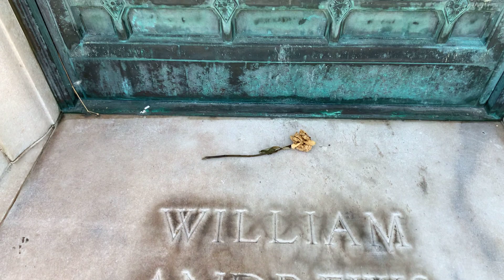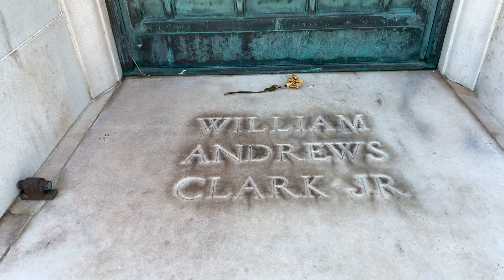Patos bajo del arbol 🦆